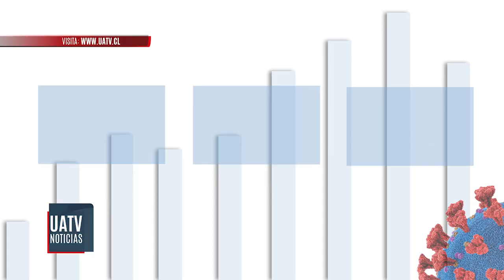Nuevo balance por Coronavirus: 4 nuevos decesos COVID en las últimas 24 horas en La Araucanía